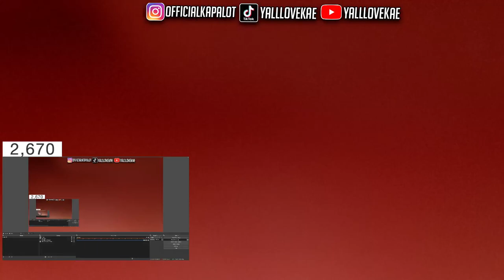THE BOY - MODO AUTOMATICO [feat. Neckklace] REACTION!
THE BOY - MODO AUTOMATICO [feat. Neckklace]